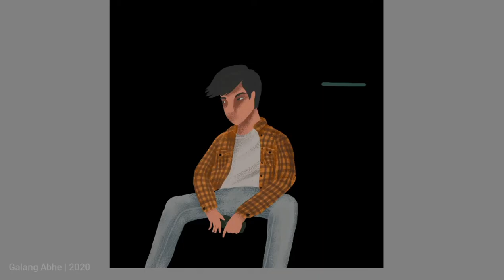A Man in a Train | Drawing Illustration on Autodesk Sketchbook Mobile + Baseus Stylus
Drawing a man in a train on smartphone using Autodesk Sketchbook and Baseus Stylus pen.